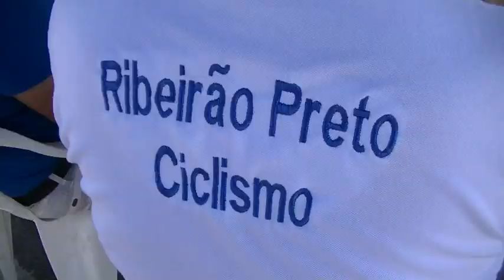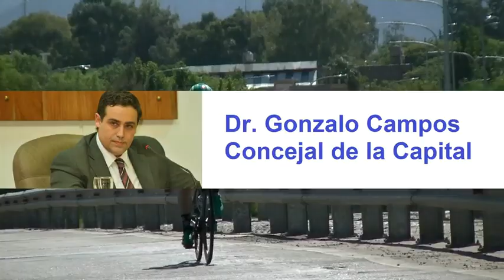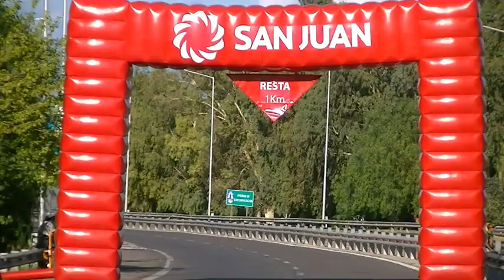36º VUELTA A SAN JUAN - 23/01/2018 - TERCERA ETAPA (CRONO INDIVIDUAL)